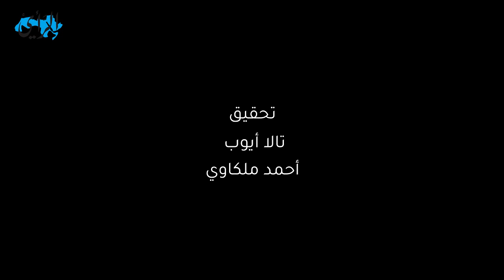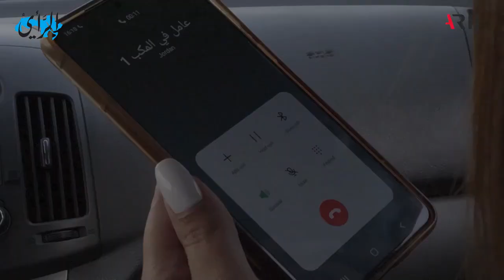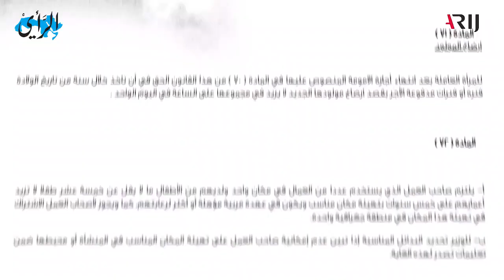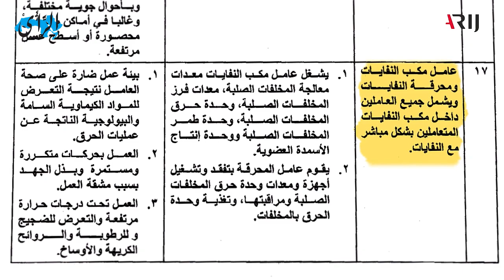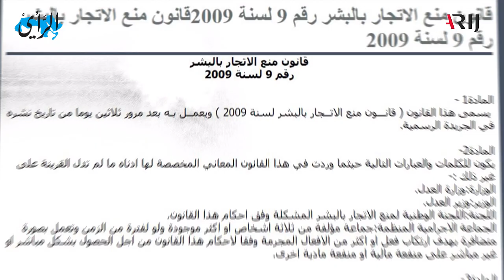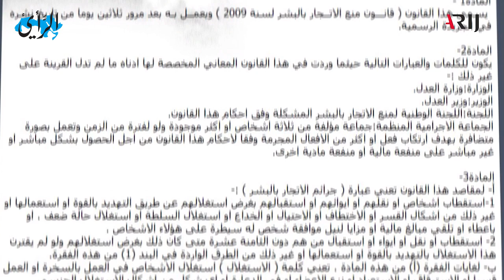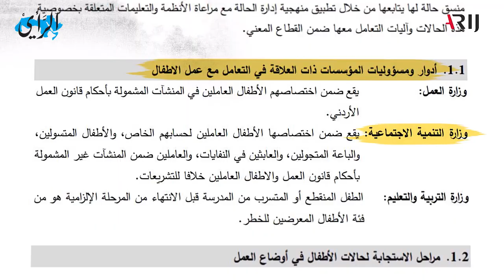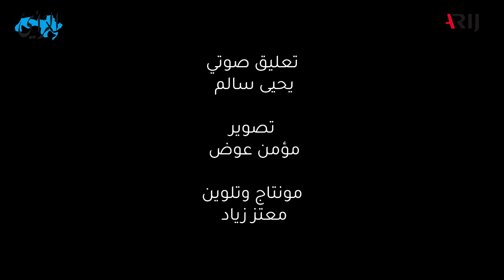شاهد.. "النباشون الصغار".. أطفال مجندون لفرز النفايات في "مكب" الزرقاء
شاهد.. "النباشون الصغار"..
أطفال مجندون لفرز النفايات في "مكب" الزرقاء